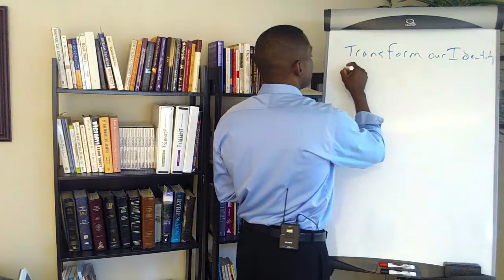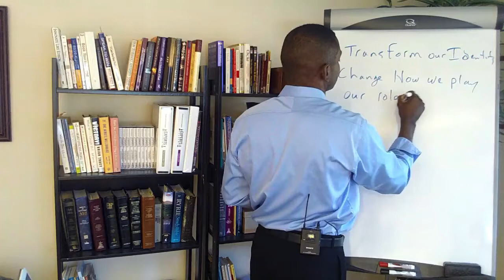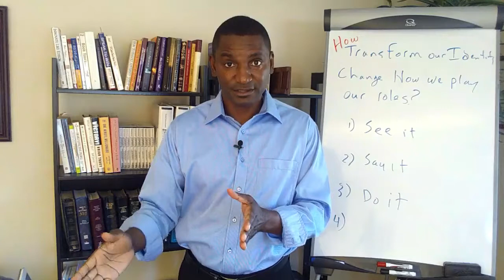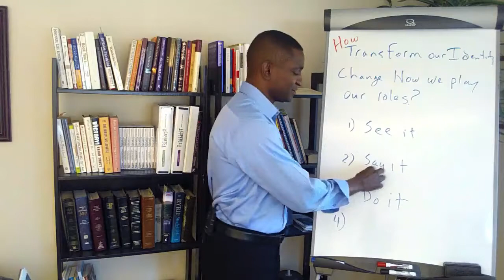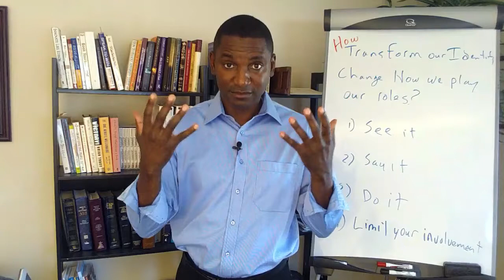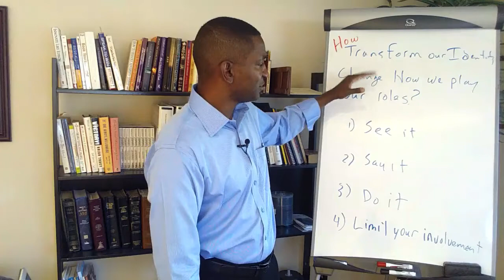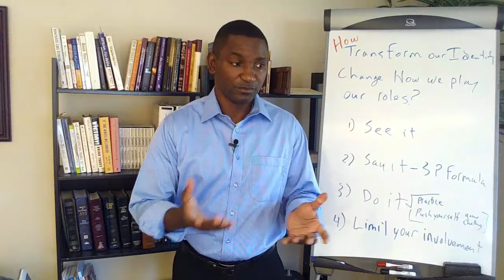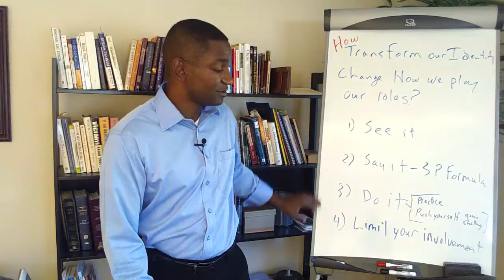Stop Stuttering | Transforming Your Identity Pt. 2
Founder Michael Williams developed a science-backed suite of tools for those looking to speak smoothly, project confidently, and communicate effectively.

Learn how you learn best, virtually, in workshops, one-on-one, or through a self-paced course. What are you waiting for?

for science based stuttering solutions.